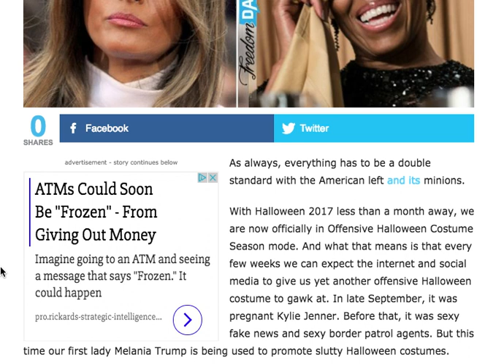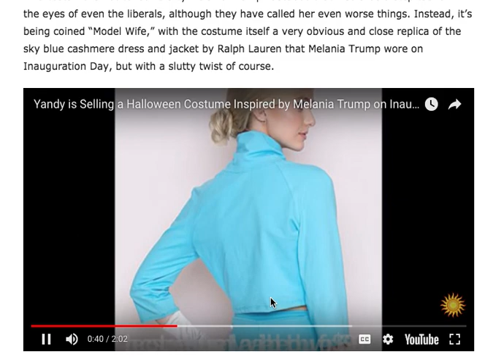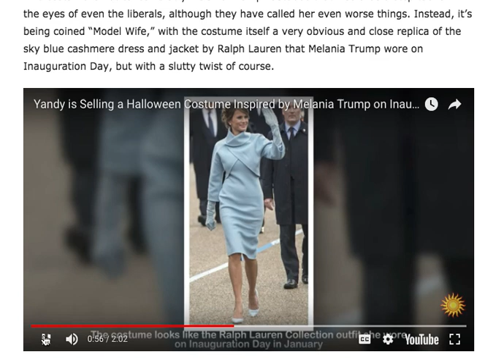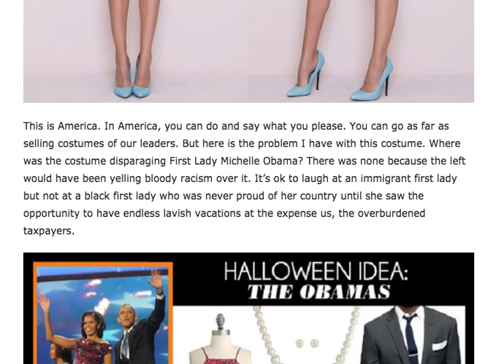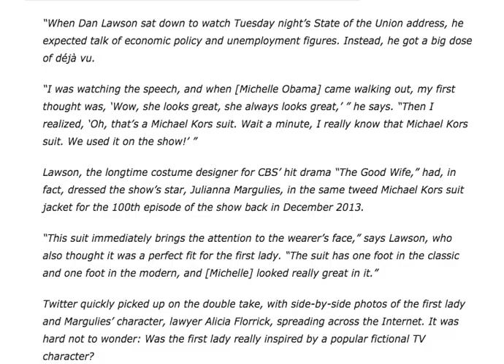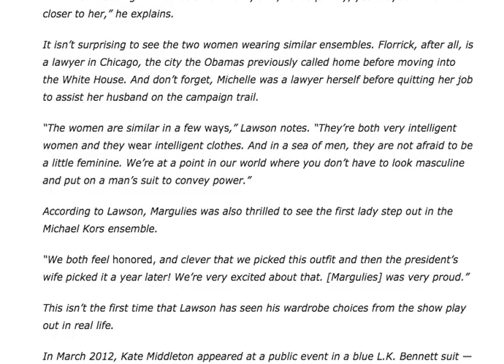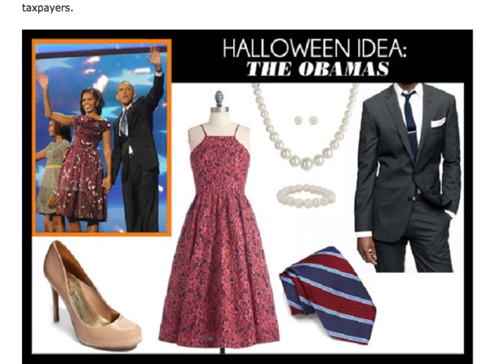PEOPLE FURIOUS WHEN THEY SEE NASTY DIFFERENCE BETWEEN MELANIA COSTUME AND MICHELLE!